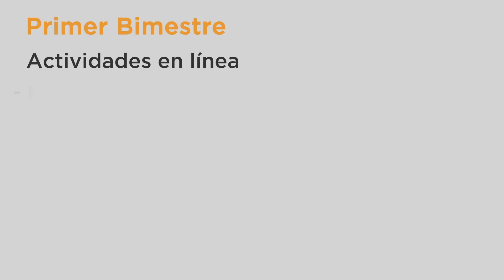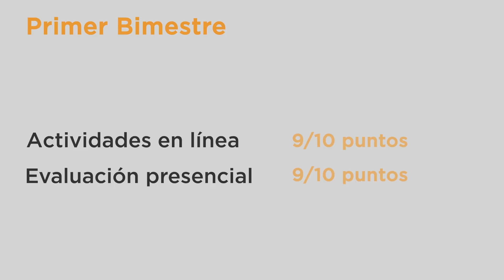Caso 1: Cuando apruebas una asignatura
En este video te explicamos cuales son los puntajes que debes obtener en cada una de las actividades en línea y evaluaciones presenciales que propone tu docente en cada asignatura para que puedas aprobar con éxito tus asignaturas.